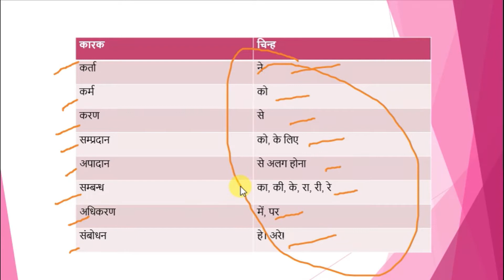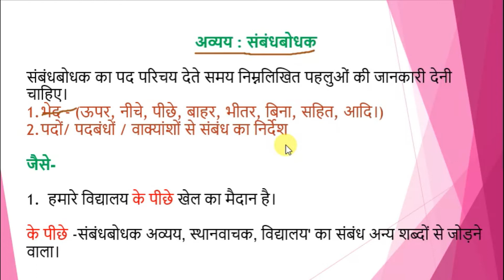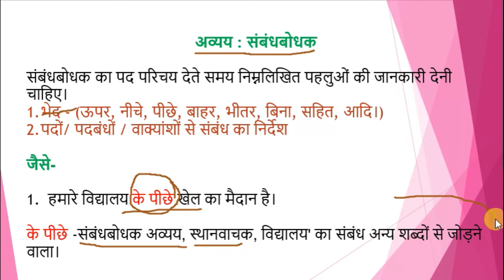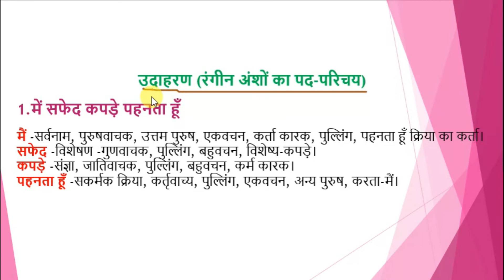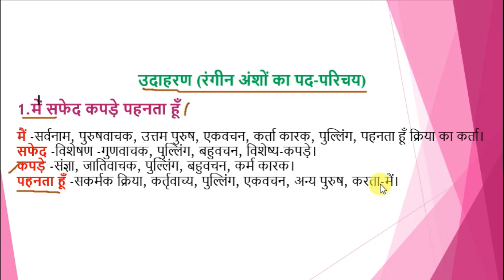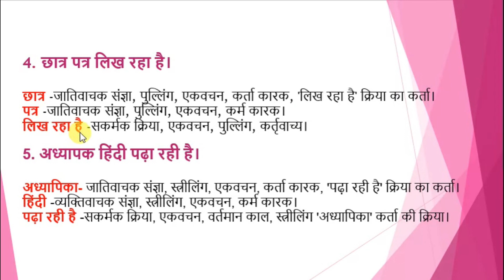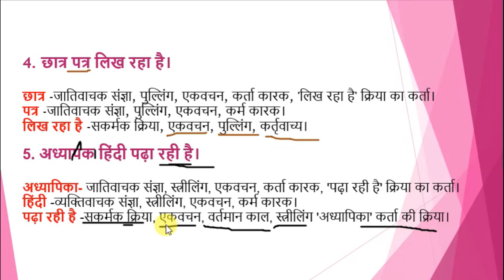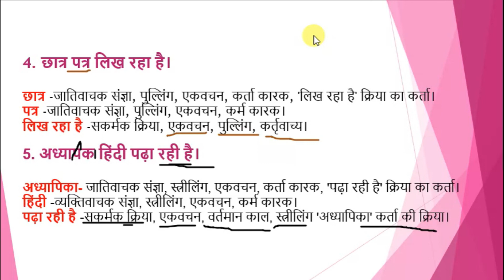पद परिचय || Pad Parichay || CBSE CLASS 10 || HINDI COURSE - A || EASY EXPLANATION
A Presentation by: GUNJAN SHARMA

नेता जी का चश्मा | NETA JI KA CHASHMAH | CLASS 10 | EASY EXPLANATION | HINDI | NCERT| FULL CHAPTER